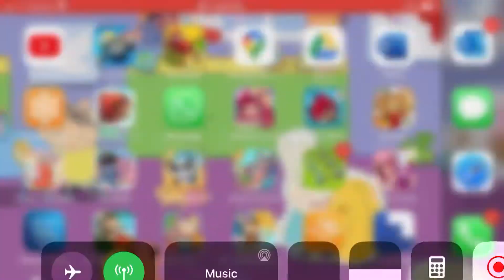October 27, 2020